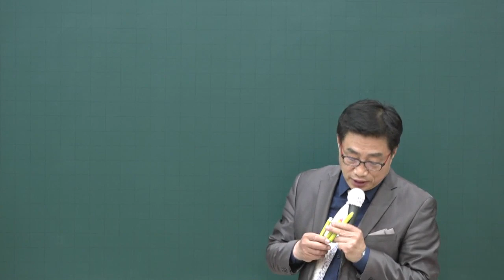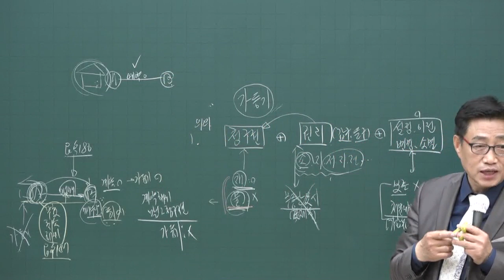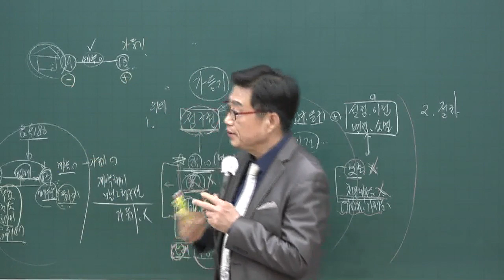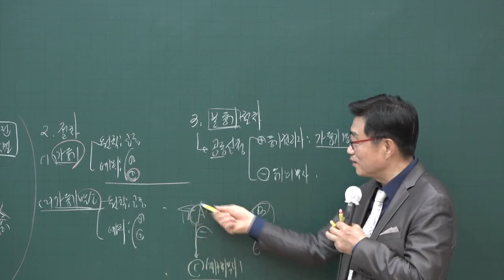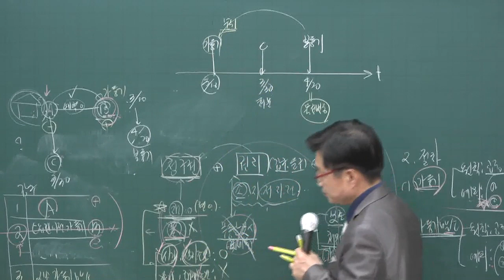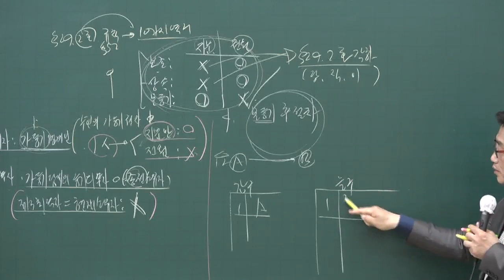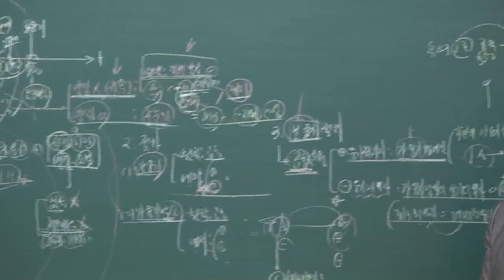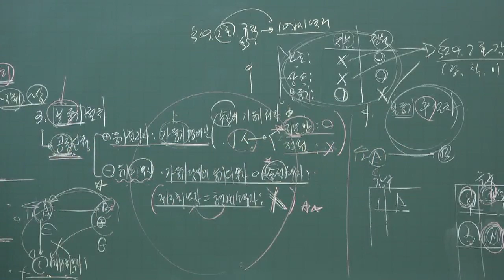[공전무] 2020년 공인중개사 부동산 공시법 가등기 고급이론 4-15